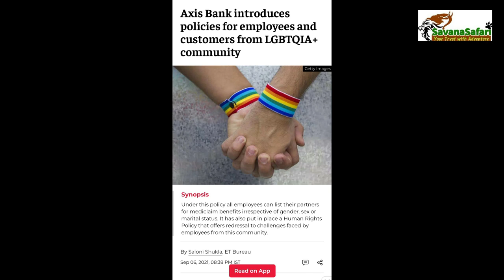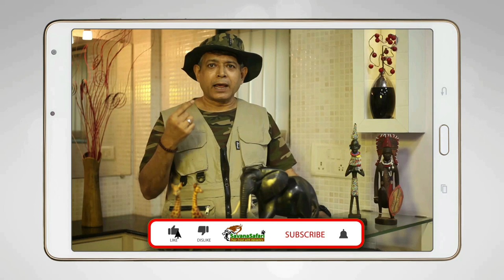LGBT ANIMALS | ANIMALS AND SEX | GAY LIONS | LESBIAN BONOBOS | ANIMALS IN LOVE | ANIMAL HAREM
Last week a headline in Economic Times shouted proudly ‘Axis Bank unveils policies for LGBTQIA staff and clients’. The bank has now framed special rules conducive and appropriate for its LGBTQIA employees and clients. A great decision for a segment of our society who has long been forced to maintain a low profile due to social stigma.

Surprisingly, though the animal world has ample instances of bisexuality and homosexuality there is no stigma attached to it. Its quite natural in some animals to be homosexual, lesbian or bisexual.

Lions have shown instances of homosexual behavior across different geographies. In India several instances of homosexuality have been noticed amongst Gir lions. While pairs of sub-adult Lions have been found indulging in elaborate mating ritual, even adult males, in the absence of female partners, have been mating with each other. In a classic example of PATI, PATNI AUR WOH film these same lions at other times were found mating with their female partners and also producing cubs. Not to be left alone, in a surprising show of feminism, even lionesses often indulge in lesbianism.

Though homosexuality amongst lions is widely known, recently in Kenya a govt official made a hilarious comment about homosexual lions, just watch and enjoy…
Bonobos, genetically very close to humans, are great lovers. In stark contrast to the human, majority of female Bonobos are lesbians while the males are occasionally homosexuals. These primates enjoy sex and often have sex just to de-stress themselves. Sometimes they do it just to associate with those up the Bonobo social ladder. In corporate world the last act ensures promotion and hefty bonus but amongst the Bonobos it assures better food and protection.
Bottlenose dolphins inhabiting the blue waters of the Pacific Ocean are habitually homosexual/ lesbian. In a surprising expression of passion they stimulate their partners orally before having sex. Once the male dolphin has had its bout of homosexualism it turns bisexual and mates with the females.

Friends, its high time we learn from the animal world where mother nature teaches us, that, the sexual preference of a being cannot lead to discrimination. As a civilized society we don’t need enactment of legislations or policies by institutions to extend equality to our LGBT brothers and sisters. End of the day we all are equal, children of mother nature.

Acknowledgements: Google Pics, Flickr, Dangerous od Wild Animals, Smithsonian Magazine, Random Lengths News, Best Life, Wikipedia, India TV News, WordPress.com, The Independent, The Daily Show with Trevor Noah, AN Video, David Stone, Nat Geo Wild, Rob The Ranger Wildlife Videos, The Economic Times, TheVideosForYou100